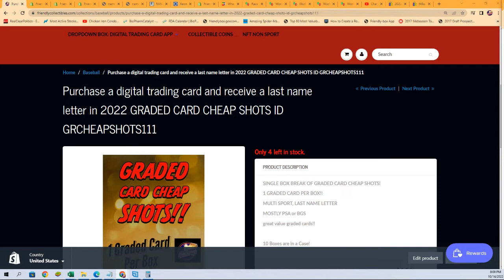2022 GRADED CARD CHEAP SHOTS FILLER B ID GRCHEAPSHOTS111